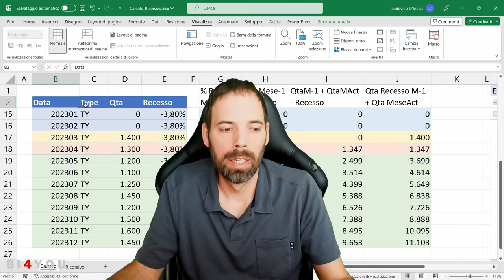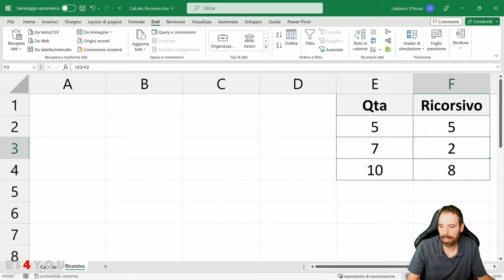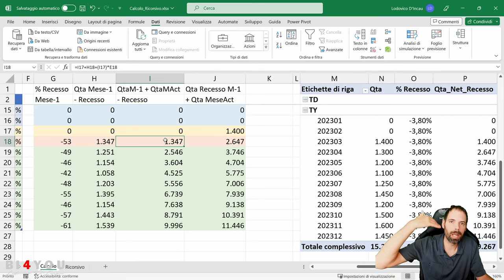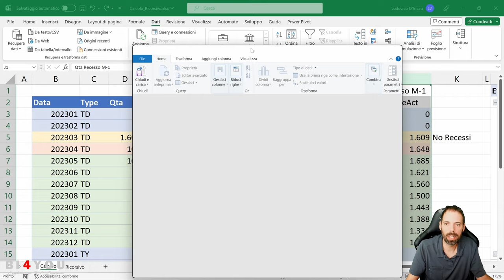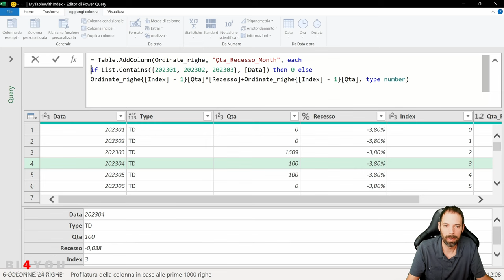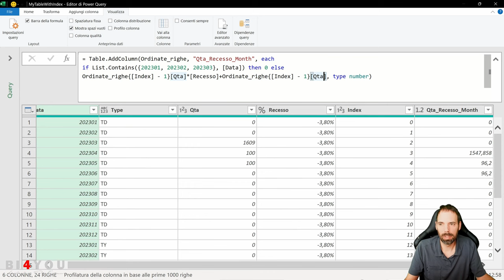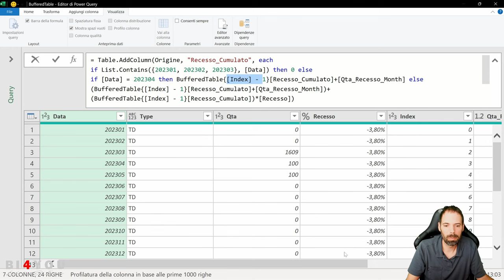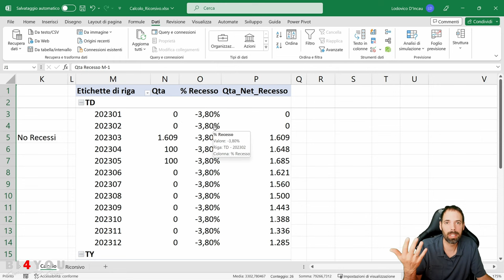PowerQuery - Calcolo Ricorsivo su sè stesso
44^ Lezione
In questa lezione vedremo come si esegue un calcolo ricorsivo basato sul risultato del record precedente dello stesso campo che stiamo calcolando.

Capitoli della Lezione:
00:00 Cos'è un calcolo ricorsivo
03:21 L'esercizio e i calcoli in Excel
08:00 Primo calcolo ricorsivo in PQ
15:45 Secondo calcolo ricorsivo in PQ
20:35 Come caricare in Excel
21:33 Terzo calcolo, somma finale
22:25 Saluti